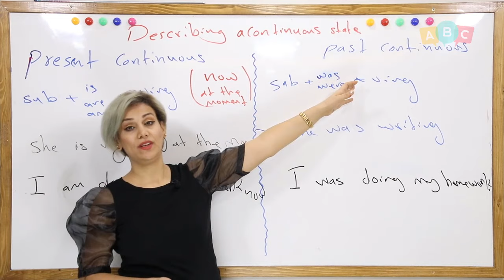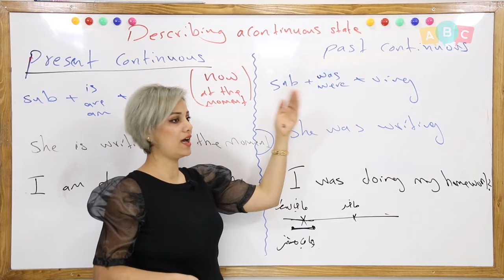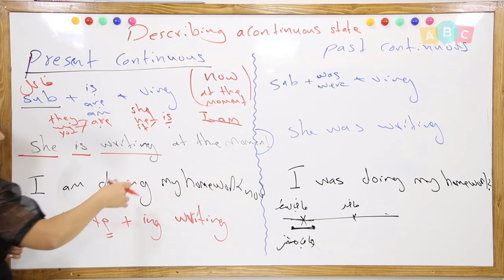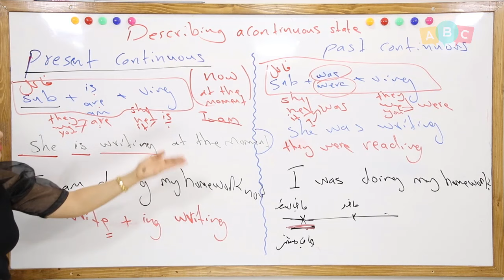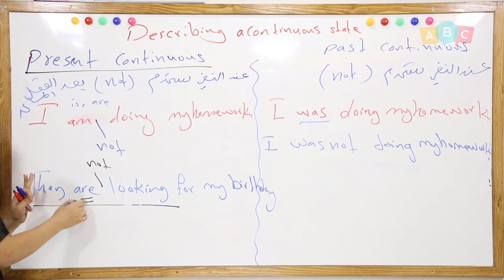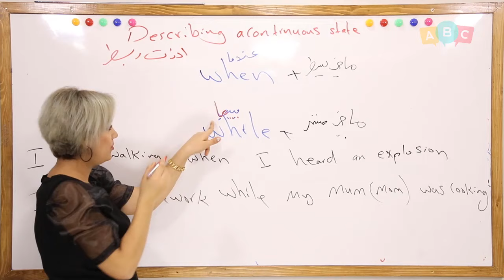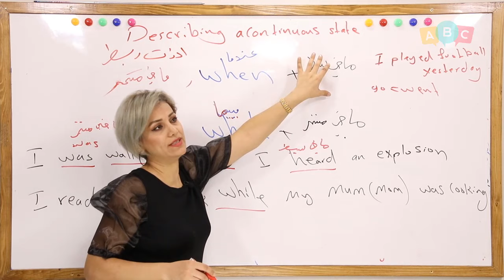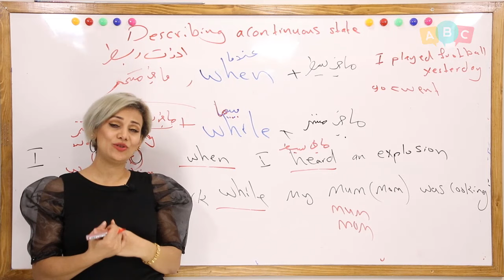انكليزي - ثالث متوسط - الوحدة الاولى - 6 - الماضي والمضارع المستمر و when and while